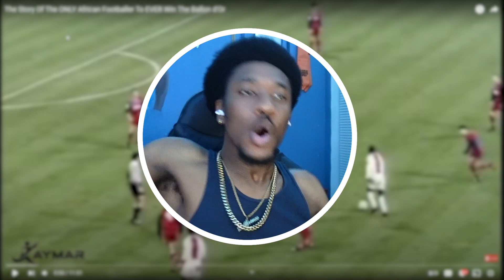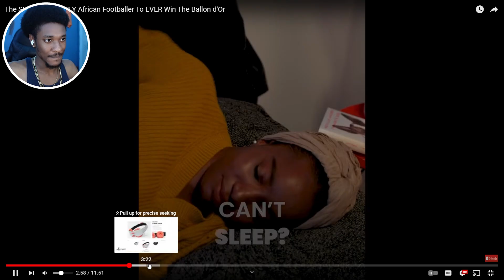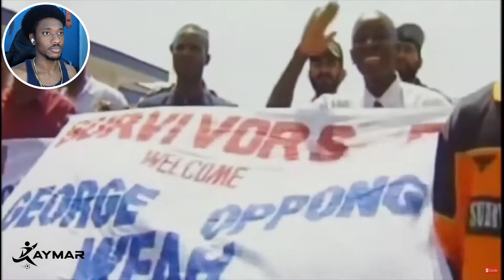Reacting To The Story Of The ONLY African To Win The Ballon d'Or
The Story Of The ONLY African Footballer To EVER Win The Ballon d'Or